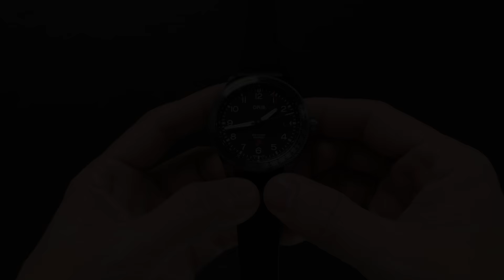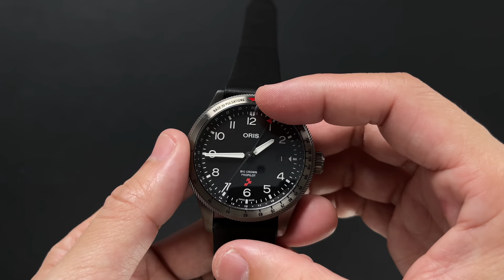รวม 3 รุ่นที่ควรโดนจาก Oris! ดูแล้วระวังอยากได้จนมือสั่น! - Watch Talk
ต้องบอกว่างานนี้ Oris มาแรงเหลือเกิน เพราะเล่นออกรุ่นใหม่แต่ละตัวโหดๆ สวยๆ ทั้งนั้น คลิปนี้เราจะพาไปดู 3 รุ่นไฮไลท์ของทางแบรนด์ ว่าจะมีอะไรให้เราได้ไปเลือกซื้อกันบ้าง

รายละเอียดราคาแต่ละรุ่น
Oris Aquis Date Upcycle 36.5mm 85,900.- / 41.5mm 86,900.-
Oris Okavango Air Rescue Limited Edition 95,900.-
Oris Rega Fleet Limited Edition 133,900.-